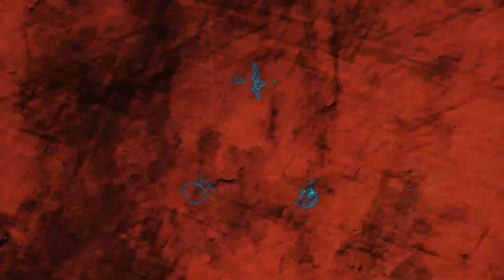Battlefield 1. Прохождение игры. Друзья из высших кругов. Часть 1: Пробный полёт (Без комментариев)